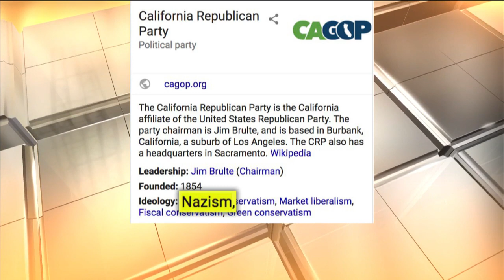Rep. McCarthy vs. censorship of conservative speech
Rep. Kevin McCarthy, (R-Calif.), takes on the bias against conservative speech online.